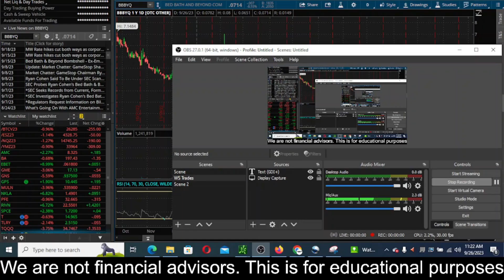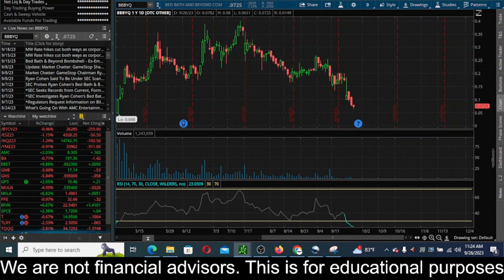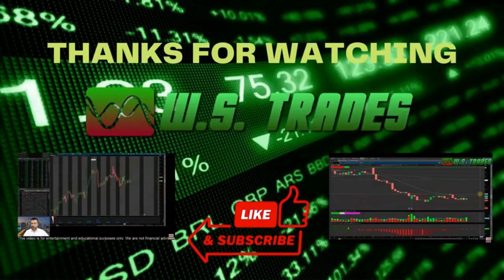BBBY Stock Prediction! Bed Bath and Beyond Stock News! $BBBY $BBBYQ BBBYQ 9/26/2023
Stock Curry
TSLA Stock
SHOP Stock
ATER Stock
Aterian Stock
NFLX Stock
Netflix Stock
MDVL Stock
thegodpill
Gevo stock
Rcat stock
Prog stock
Chpt stock
Robinhood Stock
Wallstreet Trapper
Gazprom Stock
Meet Kevin
ILUS Stock
INDO Stock
LCID Stock
RSX Stock
Sberbank Stock
TTCF

Sony Stock
SBEV Stock
Netlist Stock
Trey Trades
SDC Stock
Stock Moe
Jim Cramer
Kenan Grace
Matt Kohrs
Stock Moe